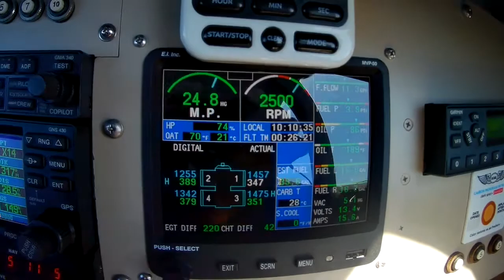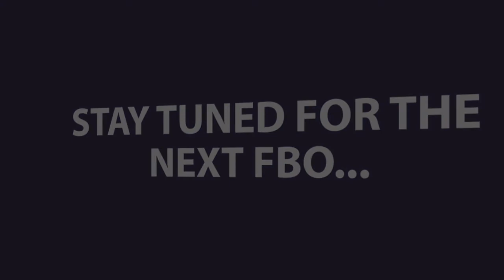MOONEY CIGAR TOUR '2ND LOOK' - LA BELLE, FLORIDA (X14)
La Belle FBO moves up to a 4.5 Mooney Cigar Tour Rating!

The restaurant is open, the fuel is still cheap and the people are friendly locals like you'd find in any small southern town...

Check out the video and see what got the FBO the higher cigar rating.